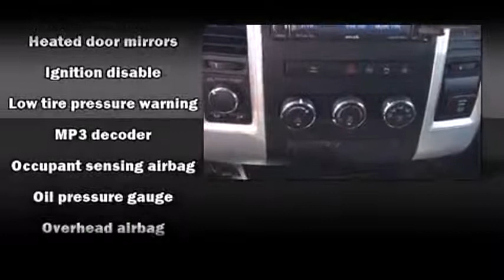2010 Dodge Ram 2500 - Grande Prairie, AB - Stock# 12LT2093A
The Dodge Ram 2500 is the three-quarter-ton heavy-duty Dodge pickup. The boldly-styled Ram replaced the previous Dodge pickup in 1994 and for 1998 the Quad Cab was added. The Ram 1500 was redesigned for 2002 and the heavy-duty Ram was updated for 2003 with styling that distinguishes it from the light-duty truck. The Dodge Power Wagon returned for 2005, a name from Dodge pickups of the past, as an off-road focused version based on the Ram 2500. The Power Wagon is powered by the 5.7-liter HEMI V8 and features electric-locking front and rear differentials, electronic disconnect front sway bar, Bilstein shocks, matte finish wheel flares, 17-inch polished forged aluminum wheels, 33-inch BF Goodrich all-Terrain T/A tires, and a custom Warn 12,000 lb winch.

Whats New: The 2010 Dodge Ram 2500 is all-new for 2010 and is available in five distinct trim levels: ST, SLT, TRX, Power Wagon and Laramie. Each trim level has a unique appearance and offers different levels of equipment and options. The new Ram Heavy Duty features new suspension and C-pillar hydra mounts for an improved ride. When equipped with the 6.7-liter Cummins Turbo Diesel engine, the Ram Heavy Duty offers the only standard exhaust brake in the segment.